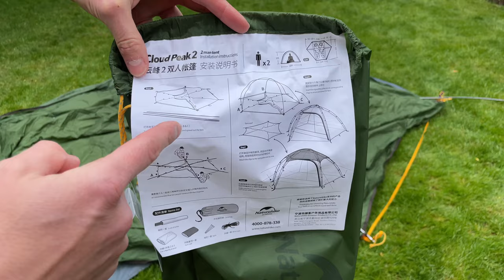Naturehike Cloud Peak 2 Tent - The BEST 2 Person 4 Season BUDGET Tent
Here is my review of the Naturehike Cloud Peak 2 tent. This is a superb 4 season tent. The design is heavily borrowed from the Hilleberg Allak 2. The main difference is the price, £900!!! This Nature hike cloud peak 2 tent cost me just £165. It weighs 2.5kg so it is a true backpacking tent.

It is the perfect wild camping tent in rainy and windy conditions. It is a freestanding tent which means you can place it once pitched. Once pegged down it is really sturdy.

This 2 person tent has two entrances and vestibules. I should state that is a small two person tent at 130cm wide tapering from 120cm. For me, I am going to use it as a big 1 person tent.

The quality of the budget tent is amazing. It is 10/10 for value for money and probably the best budget 2 person tent out there.

From Naturehike:

Description
Cloud-Peak is a freestanding tent, it is very easy to pitch. Lightweight fabric and rational structure lead to proper pack weight. Balance the stability, comfort, and weight. More available space, enough for 2 people. It can work for auto-camping, hiking and high-altitude climbing.

FEATURES
The outer tent use 20D silicone coating fabric and 7001 Aviation aluminum poles, which make for a super lightweight and stable tent.
All season construction tent wall can be extended to ground and mesh area and backed with adjustable fabric panel.
Dome construction with multiple poles provide a good snow load handling capability.
Dual entrance tent with single vestibule configuration allows for easy entrance and storage space.
Add on the optional footprint that will cover the entire tent and vestibule and can be left attached to the tent even when pitching. Footprints adds extra durability, protection from the elements, and longevity to your tent's life, so for sure think about adding it to your order.

SPECIFICATION
Model NH17K240-Y
Color Army green
Material
Tent fly: 20D double-line nylon plaid fabric
Waterproof: PU coating waterproof 4000mm
Inner tent: 20D Silicone Nylon Plaid
Net yarn: B3 fine polyester breathable mesh
Bottom tent: 20D Silicone Nylon Plaid
Tent pole: 7001 aluminum alloy pole
Storage Size About 15x50cm

Any questions please put them in the comments section and I will respond.

Thanks, Andy

00:00 Introduction & Specification
03:27 What's Included
04:15 Pitching
06:00 Features
07:30 Take a Look Inside
10:30 Summary

Please note the amazon link is what everyone sees and pays but I receive a miniscule finders fee when people use the link. It all goes back into backpacking gear!